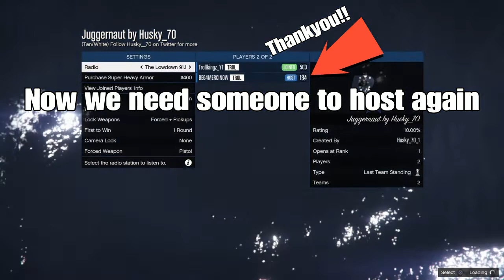GTA 5 ONLINE | FULL JUGGERNAUT WHITE MODDED OUTFIT !!! [PS4 ONLY]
But also many other games in the future!
Also focusing on building a good gaming community where everyone can help each other out & find new friends😉

All my videos are legit. I use a ps4 currently!💯

to reach my next goal! Its free!

Goals :
100      Gamers ✅
250      Gamers ✅
500      Gamers ✅
750      Gamers ✅
1000    Gamers ✅
2500    Gamers ✅
5000    Gamers ❌
7500    Gamers ❌
10.000 Gamers ❌ (Gameroom and much streaming)

A little about me : Im 25 years old and from the Netherlands.
I love creating content and you can all expect more in the future!🥰

You will always get a reply I actually love reading comments!😄🤟